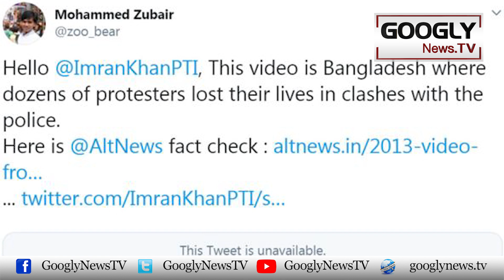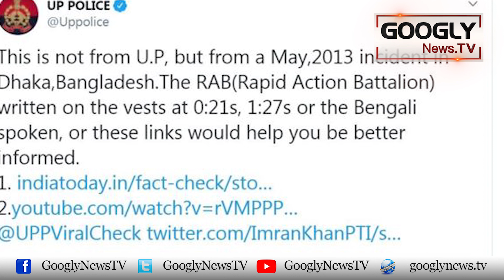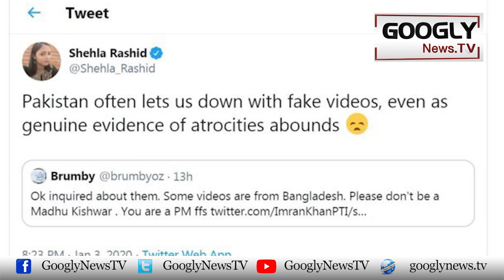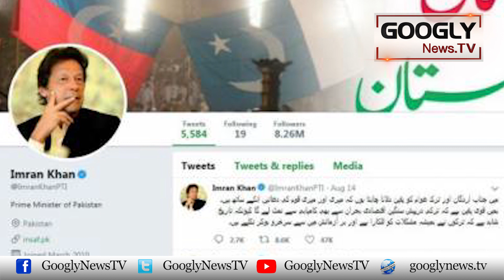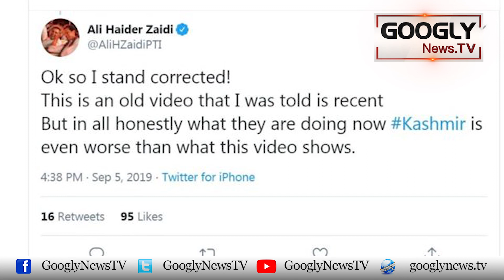Why Did Imran Khan Delete His First Tweet Of The Year 2020? | Googly News TV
Why Did Imran Khan Delete His First Tweet Of The Year 2020?